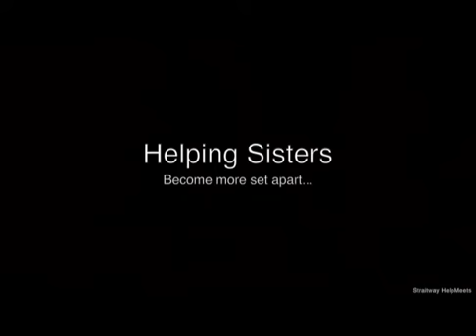Sister 2 Sister with Special Guest Pastor Dowell 09-01-16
Join Sister Ashley and special guest Pastor Dowell. As he answers questions from the Sisters.

LISTEN ANYTIME!!!